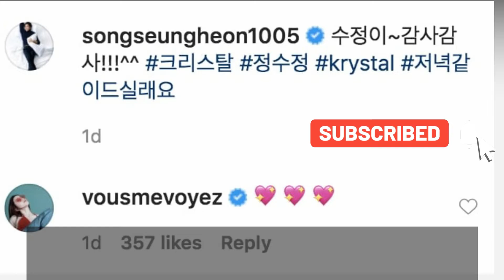Song Seung Heon Thanks f(x)’s Krystal For Surprising Him With Sweet Gift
f(x)’s Krystal surprised Song Seung Heon with a thoughtful gift on the set of his new drama!
If you like the video, give me thumbs -up! Your thumb-ups are greatly appreciated!

You may also check the following:
TOPIC - KDRAMA AND ACTORS
- Park Min Young, Park Hae Jin, Kim Nam Gil, Song Kang and Others - UPCOMING KDRAMA
6 Kpop Idols and Actors Updates
Park Seo Joon Set To Act Alongside Brie Larson In “The Marvels”(Marvel Cinematic Universe)
SONG KANG & LEE JOON GI at 57th Baeksang Arts Awards
Lee Joon Gi And IU Share Hopes For Scarlet Heart: Ryeo Season 2
Song Seung Heon And Lee Ha Na In Season 4 Of “Voice”
Lee Jong Suk At 2021 Seoul Fashion Week 📸🇰🇷🔥
- KIM SOO HYUN Talks About His Upcoming Drama “That Night” remake of BBC show “Criminal Justice,”
Park Hye Soo Personally Addresses School Violence Rumors "I WAS THE ONE BULLIED."
- LATEST UPDATE - Lee Jong Suk, Lee Joon Gi and Lee Dong Wook on March Issue Magazine
- Hwang In Yeop's Photoshoot And Interview With W Korea!
- Park Hye Soo, Kim Dong Hee and SEVENTEEN Mingyu - Perpetrators of School Violence - How True?
Kim Jung Hyun To Sing For “Mr. Queen” OST ( He also personally wrote lyrics for the song!)
- LATEST UDATE : Lee Yeon Hee, Kim Sejeong, Song Joong Ki and SHINee’s Minho
- LATEST UPDATE - LEE MIN HO AND LEE JONG SUK NEW PROJECTS THIS 2021
Korean Celebrity Pairs Announced As 'New Year's Couples' Over the Years
KIM SOO HYUN IS BACK For Remake Of BBC Drama “Criminal Justice”
Welcome Back, Park Hyung Sik!
YOON EUN HYE's MEET AND FUN IN THE RETURN OF SUPERMAN - 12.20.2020
LATEST UPDATE: Im Siwan, Jung Yu Mi, Park Bo Young, Lee So Yeon, Seo In Guk and Others
Can't Get Enough of Kim Seon Ho?
LATEST UPDATE - Ahn Hyo Seop & Kim Yoo Jung, Seo Hyun Jin, Jun Ji Hyun And Joo Ji Hoon
LEE SEUNG GI REVEALED HIS NEW REMODELED HOUSE [ Master In The House Nov 15 Episode]
- KANG HA NEUL, NAM GOONGMIN, IM SIWAN AND JI CHANG WOOK LATEST UPDATES
Lee Dong Wook & Jo Bo Ah Behind Scene Photos + Photoshoot for “Tale Of The Nine-Tailed”
-KPOP IDOLS WHO USED TO LIVE IN THE PHILIPPINES BEFORE BECAME FAMOUS Part 2 I EXO's Chanyeol & More
- LIST OF SOME IDOLS WHO COPED WITH MEDICAL CONDITIONS - BTS's V, Zico, SEVENTEEN’s Wonwoo and More
- 1 Million Moviegoers In Yoo Ah In And Park Shin Hye’s Zombie Film “ALIVE”
- LATEST Updates - Jung Il Woo, Park Hye Soo, Lee Sung Kyung and Sung Hoon
- Latest Updates - Jang Geun Suk, U-KISS’s Jun, Jung So Min, Woo Do Hwan, MOMOLAND’s Nancy and IU
- Cha Eun Woo, Moon Ga Young, Girls’ Generation’s Sooyoung And Kang Tae Oh In Talks To New Dramas
Super Junior’s Shindong Inside His Luxurious Home
YOO AH IN's House Revealed! (For The 1st Time)
Song Joong Ki, Ji Chang Wook & Kim Woo Bin On Cover Magazines
- Kim Hye Yoon, Lee Hyori, Song Ha Yoon And Red Velvet’s Joy - Latest Updates

MUSIC
"Green Hills" by Jingle Punks